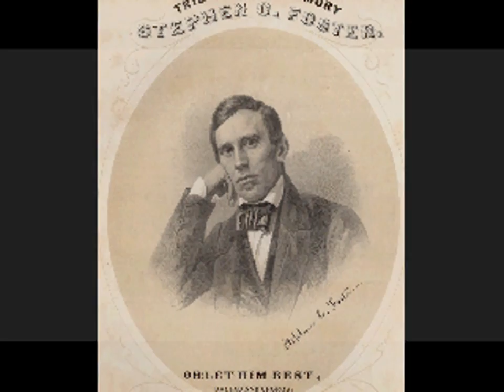Stephen Foster songs - Nat Shilkret Salon Group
Stephen Foster Songs for Salon Orchestra and Chorus

1.(0:13) Open Thy Lattice, Love
2.(1:17) Uncle Ned
3.(2:26) The Village Maiden
4.(3:30) Beautiful Dreamer
5.(5:00) Ring de Banjo
6.(5:47) O Lemmuel
7.(6:28) Nelly Bly
8.(7:12) O Boys, Carry Me 'Long
9.(7:30) Louisiana Bell
10.(8:12) Campdown Races
11.(9:19) Nelly Was a Lady
12.(10:00) Jennie With the Light Brown Hair
13.(11:19) Oh! Susanna!
14.(12:00) Come Where my Love Lies Dreaming
15.(14:01) Hard Times
16.(15:00) Angelina Baker
17.(15:30) Gentle Annie
18.(16:26) Old Dog Tray
19.(17:30) Some Folks
20.(18:37) Old Black Joe
21.(23:20) Old Kentucky Home
22.(27:32) Massa's in de Cold, Cold Ground
23.(31:30) Old Folks at Home (Swanee River)

Stephen Foster (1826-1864), America's most famous 19th Century songster, composed his music during the last days of slavery in the United States. His songs are sentimental and frequently celebrate the "happy" days gone by. Often his choice of words is today is taken with considerable disapprobation; however, it must be remembered the time in which these songs were written.  In modern times Foster's  lyrics are excised of what are now considered politically incorrect words.
This album, as far as I can find, is the first album of Foster songs ever recorded and issued in a book set (Victor albumC-5). It is dated in the late 1920's, coming at the very inception of electric recording. The Victor Salon group under the direction of Nat Shilkret here play these old songs in the mode of the day but keeping with the original lyrics. While a couple of the terms are offensive to today's ears, please remember that such terms were still in common use during the first half of the 20th Century.
So, keeping with the historical nature of these very old recordings, performed in the popular fashion of the 20's, I have not edited or defaced these very rare cuts. They are here to enjoy for their original form. The period sentimentality is heavier in this album than in the companion upload, the Salon music of Ethelbert Nevin also recorded by by Shilkret's group and on this channel The two albums were recorded within months of each other. Shilkret arranged these with dramatic orchestration and added even sound effects to one song. Here is Stephen Foster as you most likely have never heard him, from a period closer to Foster's time than to our own.